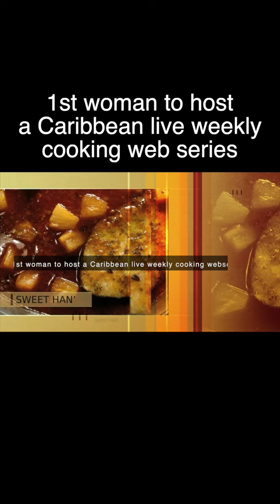MISSION #1 WHO I AM (Vertical Video)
Allow me to re-introduce myself! In this short series I will take you behind the scenes of my life and brands over the past few years and bring you up to date on where TriniGourmet  is heading moving forward!

MAILING ADDRESS

Suite 6014
United States